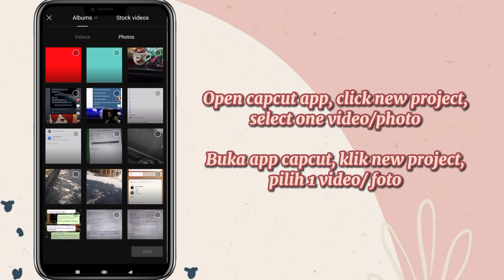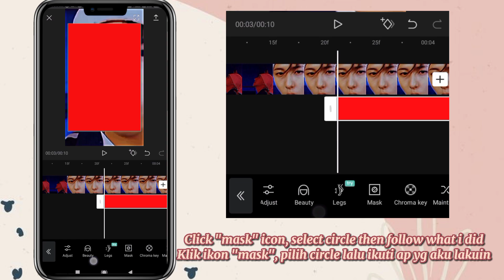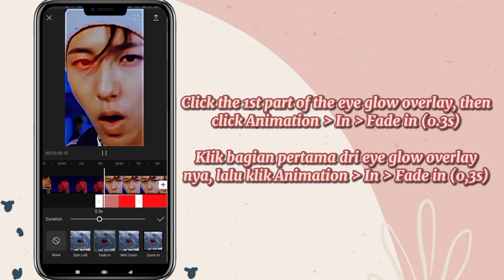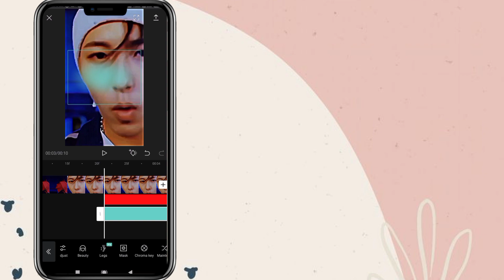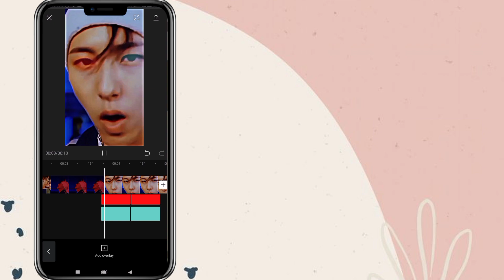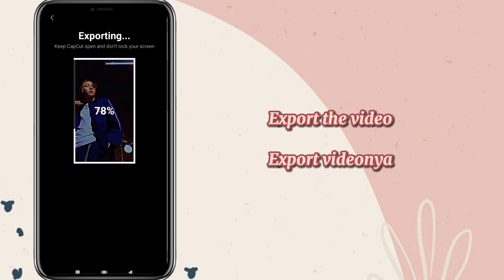✧˚꒰ eye glow effect on capcut — tutorial ˚ˑ༄ ·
Hello!

📍Please join my telegram ch for download all edit materials! (songs, overlay, greenscreen, etc) (@kenhelps)

📌if the video tutorial is so fast, you can adjust the playback speed video😉

📌Kalo tutornya kecepetan kalian atur aja kecepatan videonya yaaa

➽Editing Thumbnail : Picsart, Polarr, and Phonto

Fyi, I'm Indonesian people. And I can't speak english too well, bcs my english is so bad. Sorry '-'